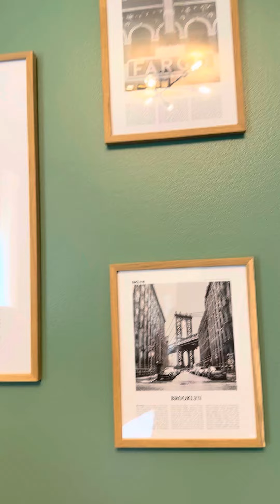15 Questions: Psychiatry in USA 🇺🇸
“15 Candid Questions”❓is a series by Dr. Avi where he invites attendings/fellows/residents from across various fields and provide an insight to aspiring residents into their future life

In this Interview with Dr. Sukhmani Sadana, I (Dr. Avi Singh) ask her a few personal and professional questions about her life in the USA as a psychiatrist and about some memorable experiences from her USMLE journey